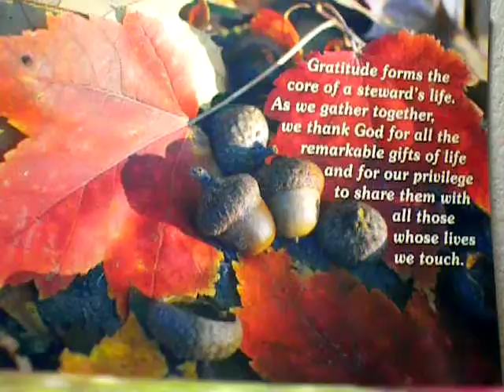Thanksgiving/John 14:26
IN NOMINE PATRIS ET FILII ET ESPIRITUS SANCTI.  AMEN.
Gratitude forms the core of a steward's life.  As we gather together, we thank God for all the remarkable gifts of life and for our privilege to share them with all those whose lives we touch.  John 14:26